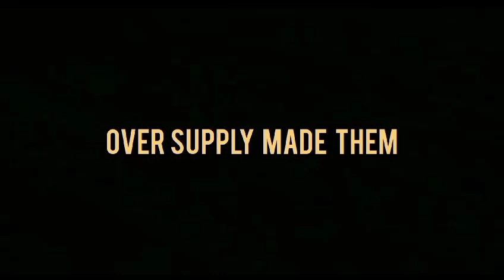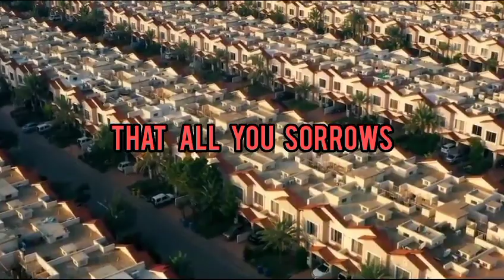پنجابیوں نے نقصان کیا ہے| مارکیٹ گری نہیں گرائی گئی| B se Bahria.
"Bahria Housing Society: Victim or Villain?"
Description:
Explore the Bahria Housing Society controversy in this video. Are they playing the victim card or facing legitimate criticism? Dive into the debate now!